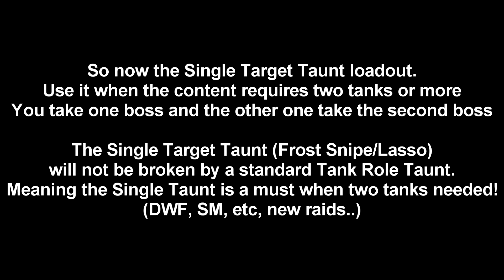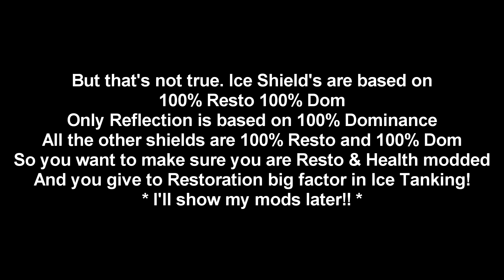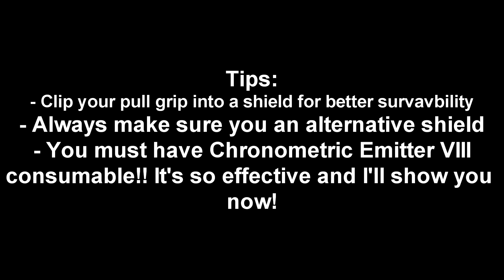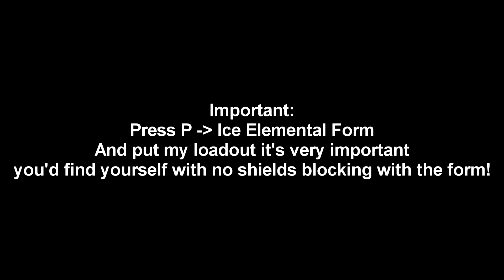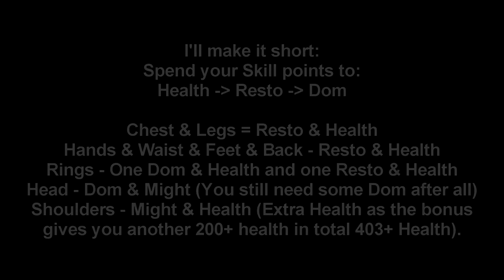DCUO: Great Ice Tank Guide & Loadouts [Tips, Correct Mods] 2016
So many videos are misleading and plenty of them don't really know a lot about Ice Tanking and that Restoration matters a lot!
This is a Great guide for beginners for Ice, or for even professionals that didn't know a thing or two.